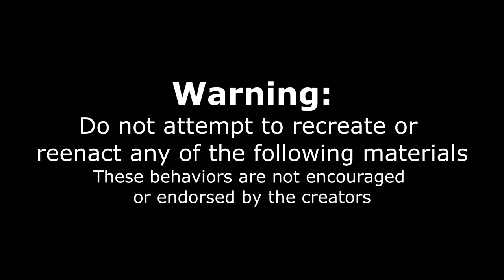SPICY SCORPION PEPPER WINGS & PIZZA CHALLENGE ! Painful Pizza Challenge in Reno NV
OUCH THAT LOOKS SPICY! Today we are facing off against a large pizza and spicy wing challenge also featuring 64oz of beer or soda! These wings were a rendition of a buffalo wing with a scorpion pepper addition making them extremely spicy, where are the pizza (they call them pies which is common in Italian restaurants and with Italian pizza) had three gourmet toppings that I got to choose! We had a one sitting time limit to complete the challenge which had only been completed once before.. Noble pie in Reno NV is known for its quality items and this pizza and wing challenge was no different! The list of topping options was impressive and the special buffalo saucy chicken wings were nothing to sleep on. Can we beat this giant pizza challenge, or will this spicy food challenge beat us?

SEND ME STUFF :
Joel Hansen
RPO DUNDURN
HAMILTON ON L8P 0B5
CANADA
I